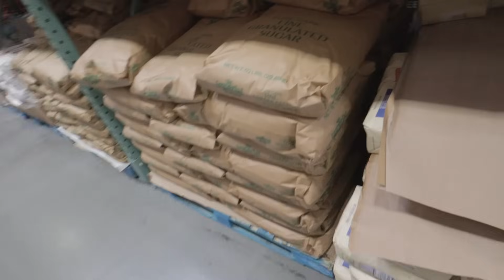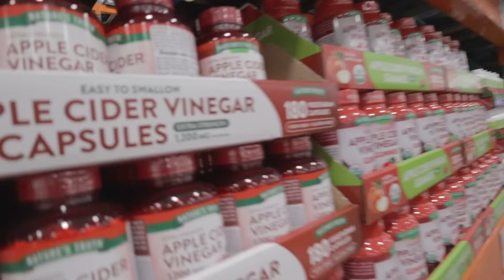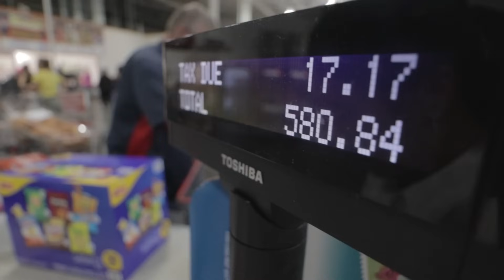Mùa Hè Năm Ấy 2024 - Part 1